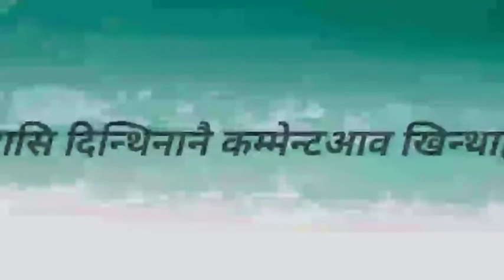Nwngkou Mwnwini Jwngblaonai Orgengao | Daha Hangmani Dengkw Nagirwi Nagirwi